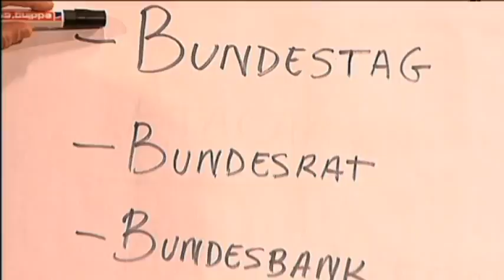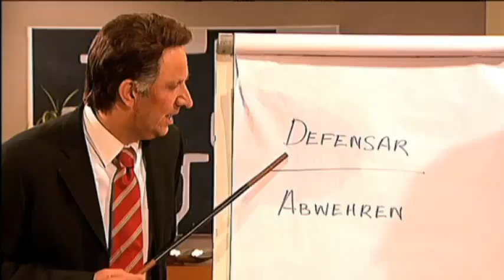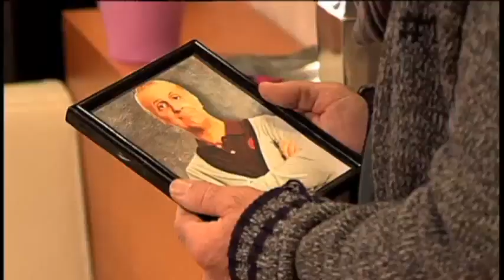Crackòvia: Guardiola learns German [ENGLISH SUBTITLES]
proofreading and correction: Dominic Gillespie
If you have trouble viewing the English subtitles, click on the subtitles button on the bottom of the video as it plays (make sure the Captions in English is selected)